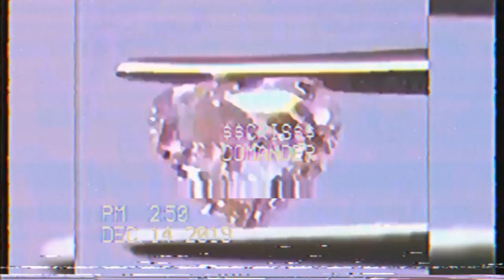kizaru feat. Tory Lanez - Bad Blood (slowed + reverb) | 遅くなった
kizaru feat. Tory Lanez - Bad Blood (slowed + reverb) 遅くなった | Slowed + reverb (slowed + reverb)